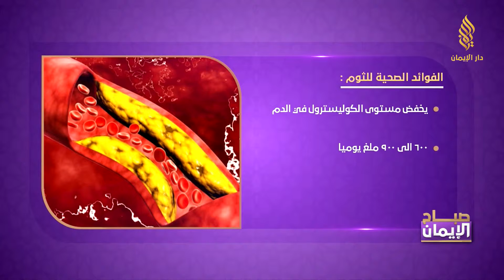فوائد الثوم المتعددة انفوغرافيك لبرنامج صباح الإيمان